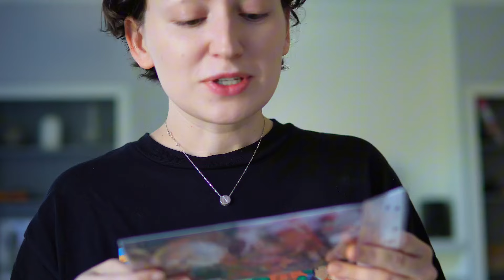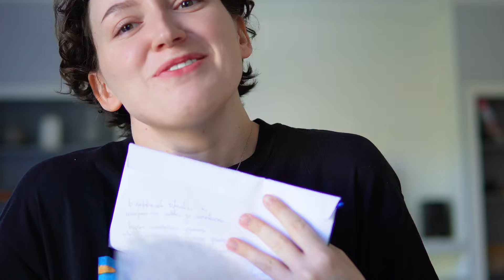АРОМАТЫ ФАВОРИТЫ ЛЕТА И СЛЕПЫЕ ЗАТЕСТЫ/ ХЛЕБ, СОЛЬ И АНТРЕСОЛЬ 🥰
00:00 - приветствие и новая прическа
03:26 - подводит итоги ароматного лета
04:41 - Jeanne Lanvin
05:22 - Jeroboam Gozo
06:30 - Cedrat Intense Nicolai Parfumeur
07:41 - Cuir de Nuit Yves Rocher
08:42 - Cérémonie Anomalia Paris
10:19 - Chameleon Franck Boclet
11:38 - Encre Indigo Lalique
11:58 - Cinema YSL
13:25 - Chanel №5 L'eau
14:04 - Vouloir Être Ailleurs C.G. D’ORSAY
14:52 - Fig Tea Nicolai Parfumeur
17:09 - Настины поделки
18:40 - распаковка посылки от подписчицы
20:25 - СЛЕПЫЕ ЗАТЕСТЫ?
21:33 - слепые затесты)
22:55 - первый аромат - Amo Ferragamo Salvatore Ferragamo
26:34 - второй аромат - Fior di Pane Profumo di Firenze
30:14 - третий аромат - Reveal Calvin Klein
33:14 - четвертый аромат - Instant Crush Mancera
36:26 - пятый аромат - L'Eau d'Issey Pure Issey Miyake
39:15 - шестой аромат - Красная Москва Лайт Новая Заря